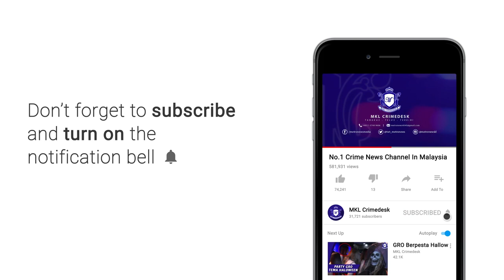Polis Bongkar Makmal Memproses Dadah Di Meru, Klang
Letupan kecil yang menyebabkan kebakaran di sebuah premis kedai dua tingkat di Meru, Klang membongkar kegiatan sebuah makmal memproses dadah.

Dalam kejadian 11 Oktober lepas, polis yang menerima laporan dari orang ramai mengenai kebakaran itu bergegas ke lokasi kejadian.

Sebaik api dipadamkan pasukan bomba, pemeriksaan menjumpai pelbagai peralatan dan bahan yang digunakan bagi memproses dadah jenis methamphetamine.

Ketua Polis Selangor, Datuk Noor Azam Jamaluddin berkata pihaknya menangkap dua lelaki warga tempatan yang berada di lokasi kejadian.

Beliau berkata demikian dalam sidang media di IPK Selangor siang tadi.

Suspek berusia 47 dan 52 tahun dipercayai terlibat dalam kegiatan memproses dadah berkenaan.

Nilai dadah yang dirampas dalam serbuan ini dianggarkan lebih 1.65 juta ringgit.

Selain dadah polis juga merampas sebuah kereta dan sejumlah wang tunai.

Kedua dua suspek kini direman sehingga 18 Oktober ini untuk disiasat dibawah seksyen 39B Akta Dadah Berbahaya 1952.

Datuk Noor Azam berkata kejayaan iu adalah yang keempat membabitkan sindiket memproses dadah haram di Selangor pada tahun ini.